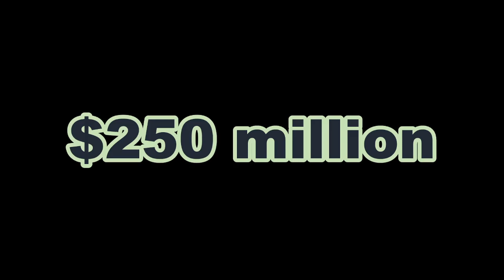Selling SURVEILLANCE to DICTATORS: What Could Go Wrong?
It is not hard to imagine that there is a demand for a tool like Pegasus. But what can go wrong, if you are selling surveillance software to governments?